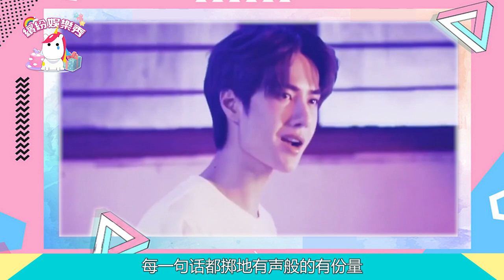王一博不紅才是沒天理！紀錄片道出一切！激動落淚，最真誠的最動人!